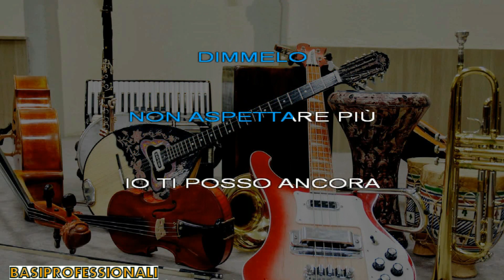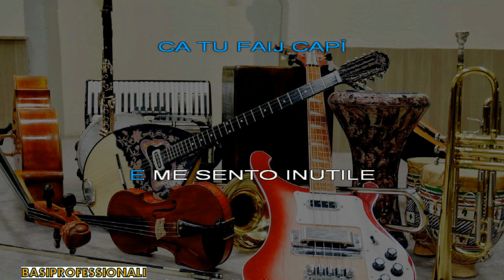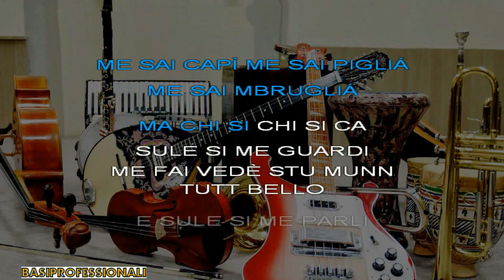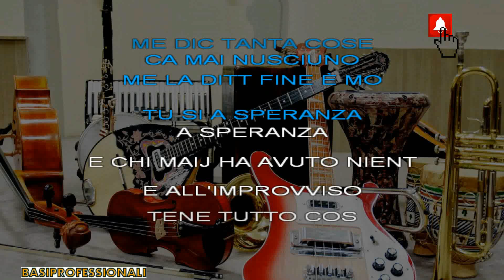N.D'ANGELO★NUN TE POZZO PERDERE★KARAOKE(NEW VERSION)